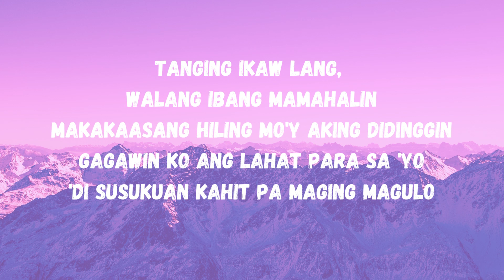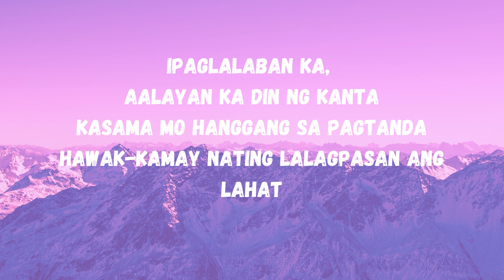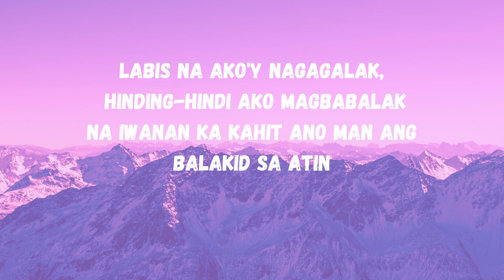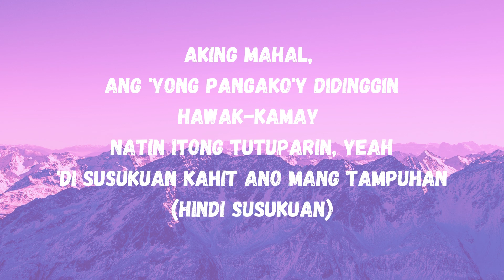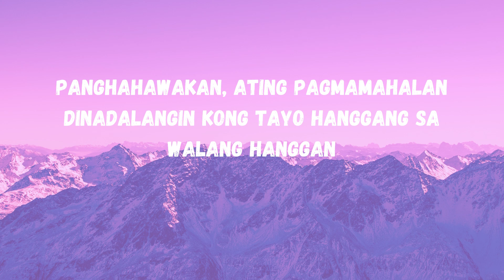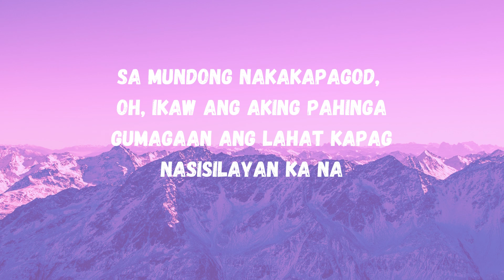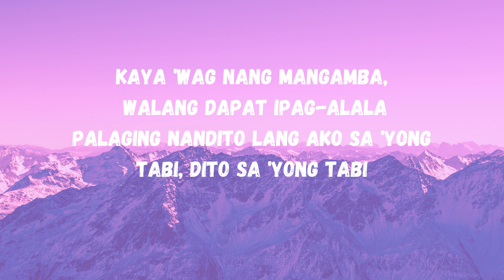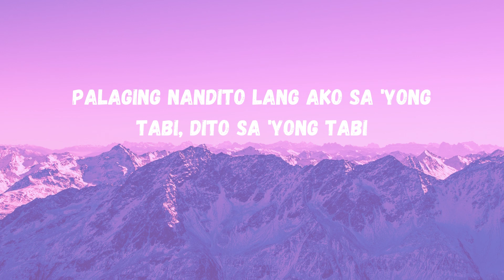Aking Pahinga - Dro Perez ft. L- Ghie song lyrics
Dro Perez ft. L- Ghie - Aking Pahinga song lyrics

Hi! song lyrics for you, if you feeling down just listen to this song. 🎶🎧